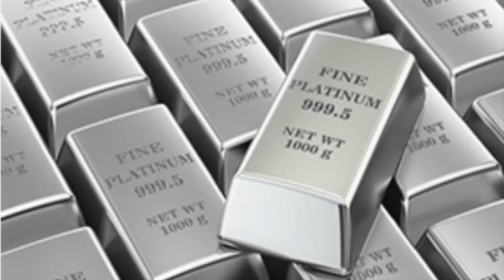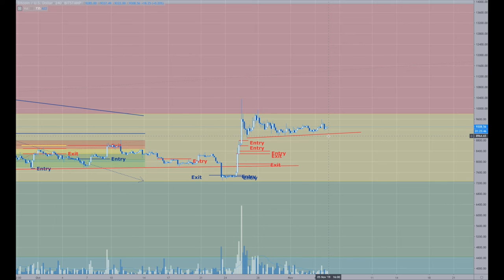Platinum Plus Update November 5th, 2019